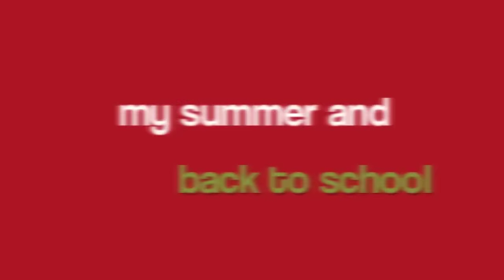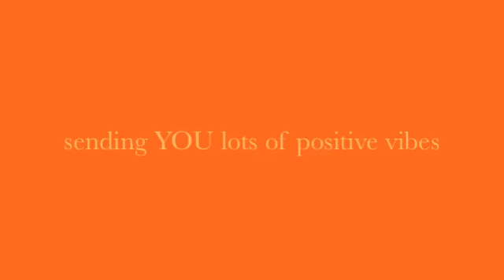vlog with betsy: summer vacation and back to school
just a quick update on my summer and back to school plans.

if you know why the band Owl City is called Owl City, please let me know!